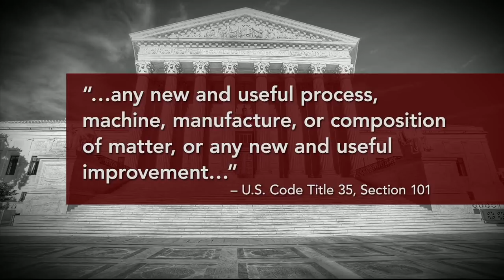Supreme Court Tackles Case of Patent Law, Human Genetics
The Supreme Court heard arguments in a case on whether a biotech company can patent a gene associated with cancer. Jeffrey Brown gets details from National Law Journal's Marcia Coyle, plus viewpoints from Ellen Matloff of Yale Cancer Center, a plaintiff in the case, and Kevin Noonan, an intellectual property attorney.